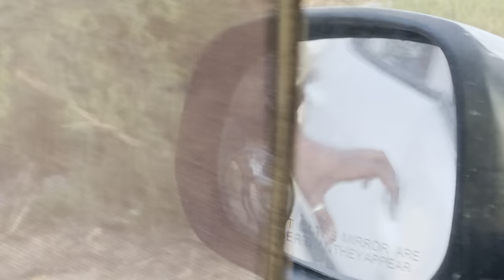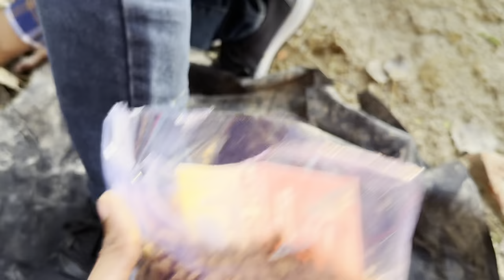PoPat bna Rocket || GABRU with SILK || Finally SHERU mil gya